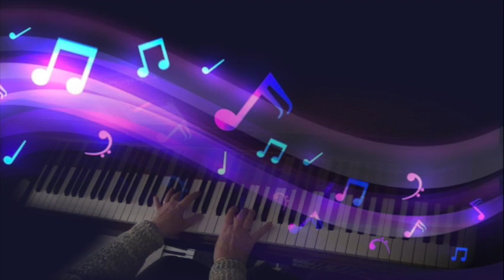Anglaise Carol von Dittersdorf